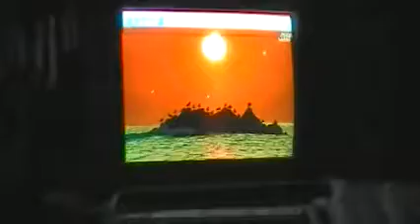Karaoke sa Plaza